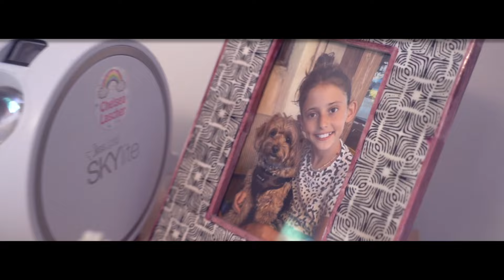I'M THE GIRL FROM VICTORIA'S SECRET *Jax TikTok Song*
Hey everyone, it's Chelsea Lascher, Some of you know me as the girl from TikTok. This is I am the girl from Victoria's Secret by Jax. That's right I'v officially started my own youtube channel, and today I explain who I am, and let you all know more about me. Also in this video I get on the phone with my baby sitter Jax who is a world known Rockstar, and we talk about how she wrote an amazing song about me called Victoria's Secret.
Comment fun video ideas i should do with Jax and my friends down bellow.